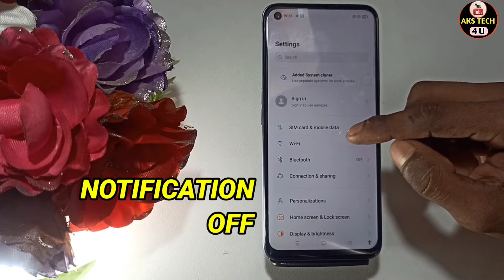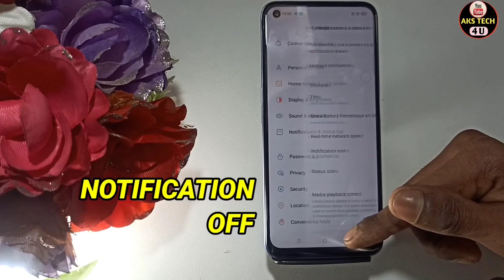How To Turn OFF Notification in Realme Narzo 50 | Realme Narzo 50 में Notification बन्द कैसे करें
Hello Friends

Akstech4u,how to turn off notification in Realme Narzo 50,Realme Narzo 50 notification off kaise karein,
Realme Narzo 50 notification off,Realme Narzo 50 notification setting,Realme Narzo 50 hidden Features,
Realme Narzo 50 ke phone chrome ke gandi notification band kaise karein,Realme Narzo 50 notification close,
How to,Use, Realme Narzo 50 notification,Realme Narzo 50 notification settings,Realme Narzo 50 notification ,

Poco M3.

Samsung M32.
Realme Narzo 50 Y20G.